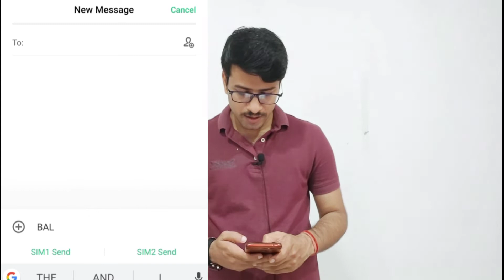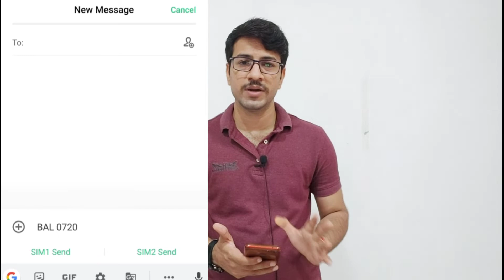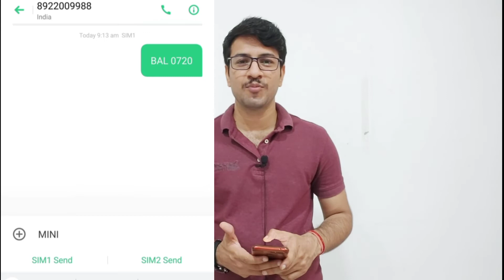HOW TO CHECK BALANCE AND MINI STATEMENT OF BANK OF BARODA ACCOUNT? I EXPLAIN IN HINDI I GYAN SAFARI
Hello everyone,
बहुत से लोगो के पास आज भी smart phones नहीं है जिसके कारण उन्हें अपने account की जानकारी लेने के लिए बार बार बैंक के चक्कर काटने पड़ते हैं। इसीलिए इस वीडियो में उन सभी लोगो की इस problem का solution बताया गया है।

more videos by GYAN SAFARI